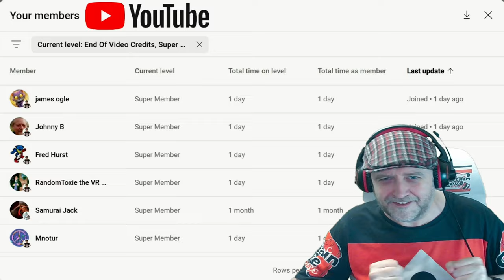Monster Hunter Wilds Hunting The Chatacabra - Captain Steve Plays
You play as a professional monster hunter, protecting the balance of the ecosystem and hunting monsters, and this episode I hunt the Chatacabra.